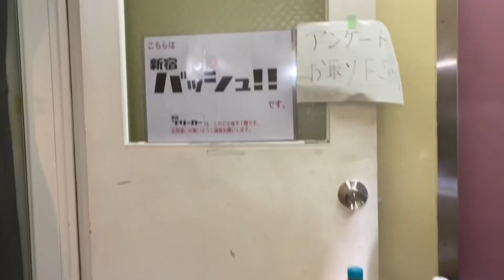★新ネタでライブに挑んできました今回命懸けです★だ254回竹井輝彦てんチャンネル